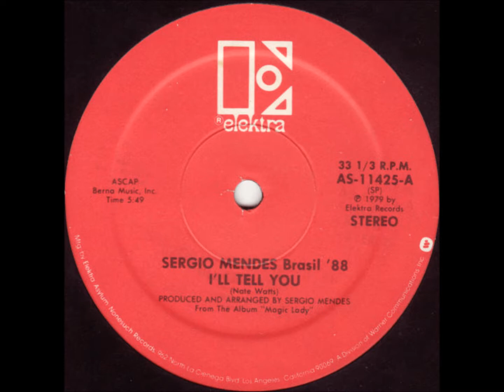Sergio Mendes & Brasil '88 - I'll Tell You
This track was included on the "Magic Lady" album, and was also released as a 12" single in 1979 on Elektra Records.